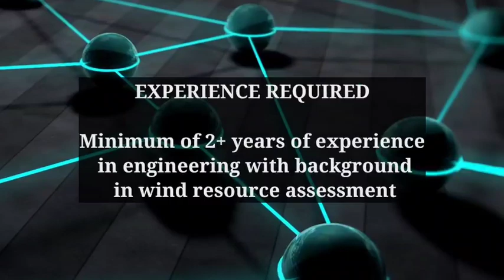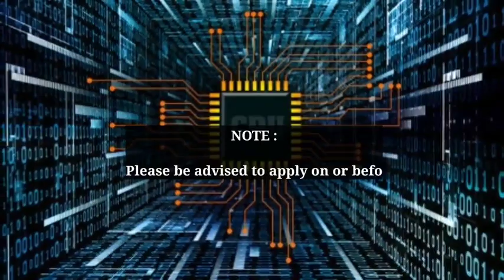MECHANICAL ENGINEER JOB INTERVIEW IN CHENNAI|AERONAUTICAL ENGINEER JOBS|MANUFACTURING INDUSTRY JOBS